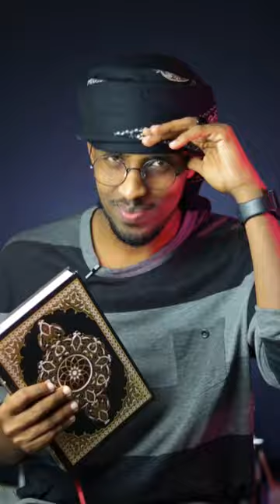Hore ma u Maqashay⁉️😳